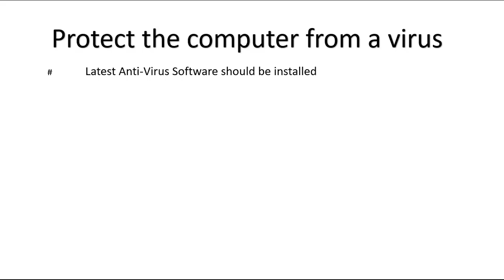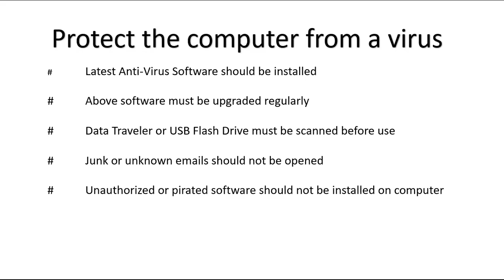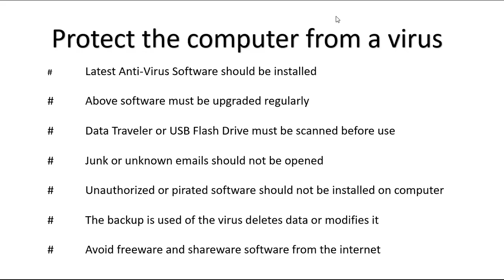Protection Computer From Viruses 11th Class